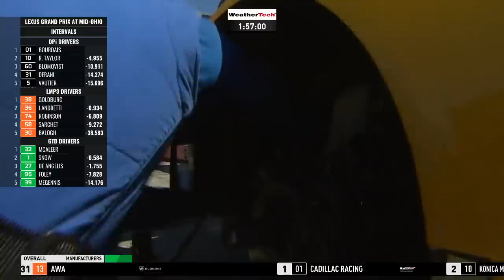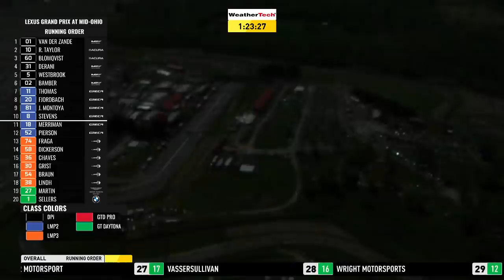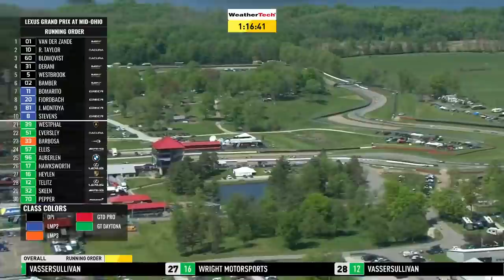2022 Lexus Grand Prix at Mid-Ohio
Relive all the action from the Lexus Grand Prix at Mid-Ohio, the fifth race of the 2022 IMSA WeatherTech SportsCar Championship season.